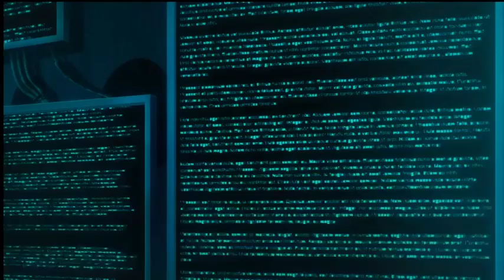They Killed His Teacher In Front Of Him, Now He Wants His Revenge( Kingdom of Ruins ep 3)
Hope ya enjoy. I enjoy making these but it is time consuming and i am doing it alone. i appreciate all the support